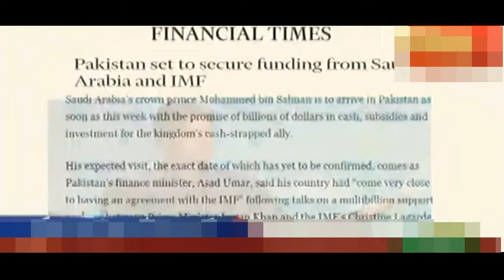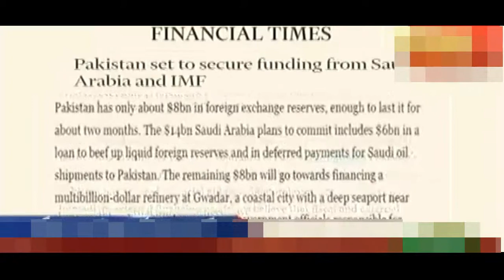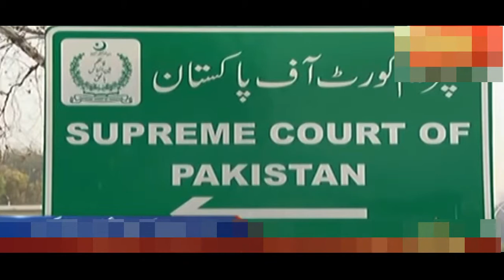Shazada Muhammad bin Salman visit to Pakistan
Pakistan Super Leauge Psl 4
http
s://youtu.be/wpQfNJjLzW8